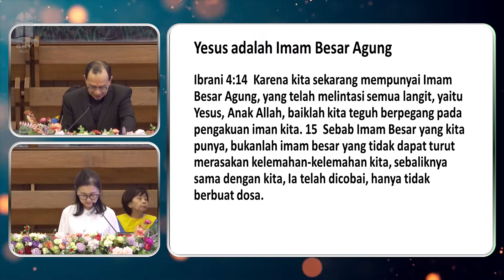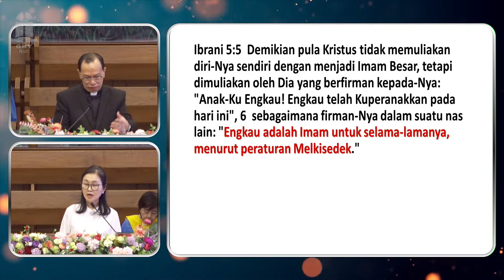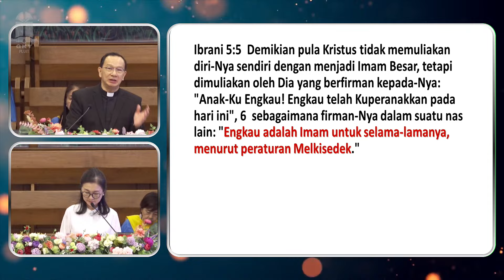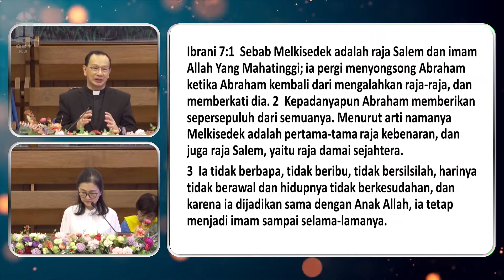PDT. DEDDY WIKARSA - 耶穌我們的大祭司 YESUS IMAM BESAR AGUNG KITA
KEBAKTIAN UMUM GKY JEMAAT PLUIT

TEMA: YESUS IMAM BESAR AGUNG KITA 耶穌我們的大祭司
PEMBICARA: Pdt. Deddy Wikarsa

KU 1 Pk 07.00 Indonesia
KU 2 Pk 09.00 Indonesia-Mandarin
KU 3 Pk 11.00 Indonesia
KU 4 Pk 17.00 Indonesia